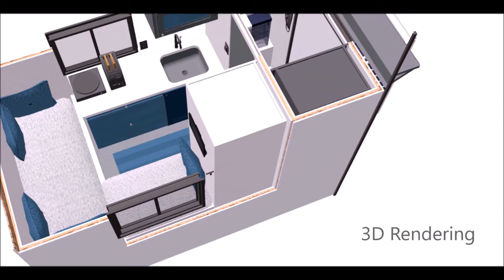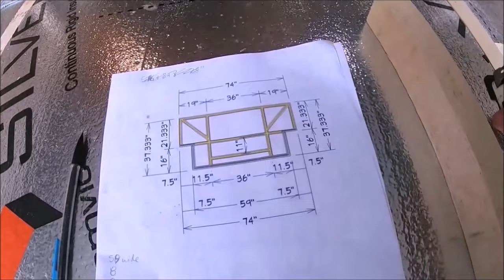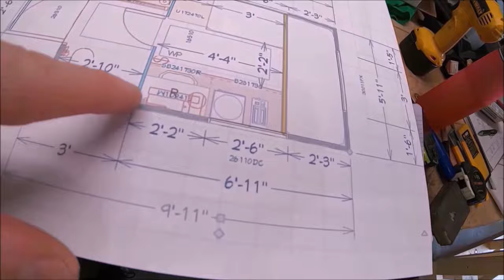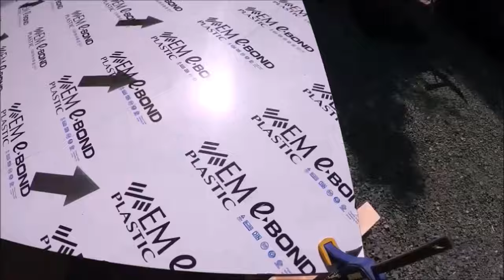Building A Green Mobile Glamping Pod in 100 days Time-lapse "CamperPod"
I haven't been able to travel in 24 years, but with our new little pod we took to the road for some adventures.  After many months of designing and sourcing lightweight voc-free materials, my hubby accepted the challenge to bring my vision to fruition.  100 days later we were on the road.  The little pod has luxury features with a foamlight & aluminum interior,  retractable RolDours, a bathroom with shower, toilet & sink, kitchen outfitted with cool low wattage retro appliances, organic hemp mattress, lots of cool lighting, awesome roller blinds, tons of great accessories, a full off-grid first aid kit, and runs on battery power.  It handles surprisingly well and the fuel consumption in our CX5 didn't see any significant change, we had her on the highway, through rural winding roads, hills, gravel roads and everywhere in between.    She's tucked away for winter now and hopefully we can continue our adventures in 2025.

Materials used:
Stirling 5x10 galvanized utility trailer

Spruce lumber frame (the only wood used in the project)

PL premium adhesive for framing curves

EM plastics ACM aluminum for exterior skin

VHB tape from ECHOTAPE - many choices of very high bond tapes to avoid nails, screws & glue

DAP 100% pure silicone caulking

Butyl Tape - an environmentally friendly solvent-free, life-long non-curing self-adhesive waterproof sealant

JM aluminum jacketing for interior skin

Rocheling Polypropylene Foamlite for interior counters, cabinets, shelving & floors

Nilight 6 gang rocker switch panel
Nilight white Led indicator light
Nilight 12 way blade fuse box
Nilight 2pcs cigarette lighter socket
Nilight USB Charger and Cigarette Lighter Socket

Fastsigns for corriboard used as lightweight ceiling and interior cabinet panels

Hemporganiclife for a beautiful custom hemp & linen organic mattress

RolDour from TheDour for the amazing super-slim lightweight interior doors

Newfoundland Distributors for hard-to-find nuts, bolts, washers & stainless steel screws

ALLPOWERS S2000 will be powering the little pod

Temu for loads of discount hardware & accessories

Princess auto for lots of things

Facebook Marketplace for used windows, door & hatches

kikkerland for outdoor mini cook stoves, and other neat things